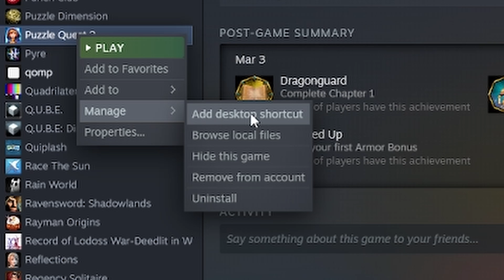Nothing 2 Play Reviews - Puzzle Quest 3: GOD'S GREATEST MISTAKE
I played Puzzle Quest 3 so you don't have to.